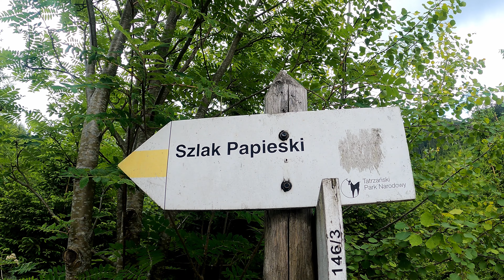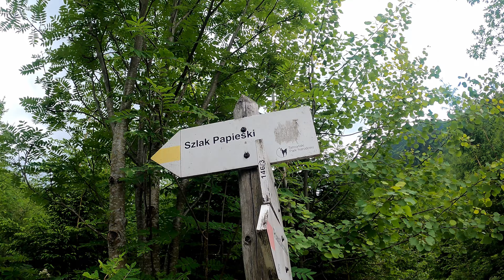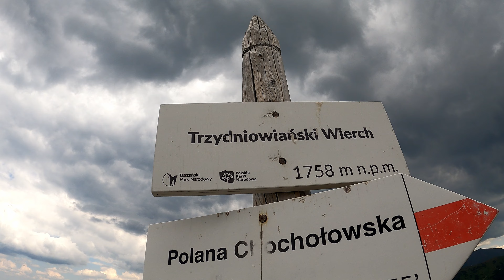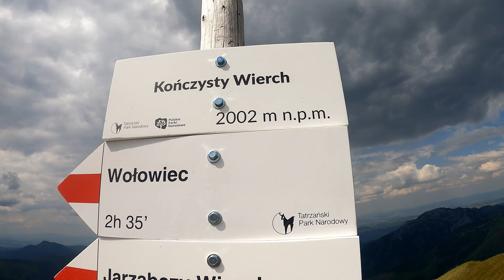Szlak Papieski , Trzydniowiański Wierch , Kończysty Wierch ,